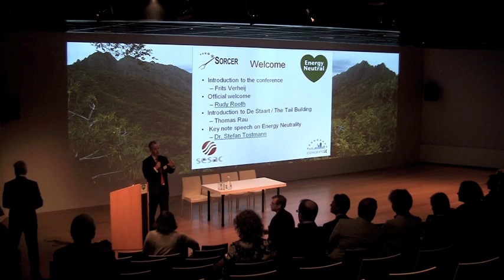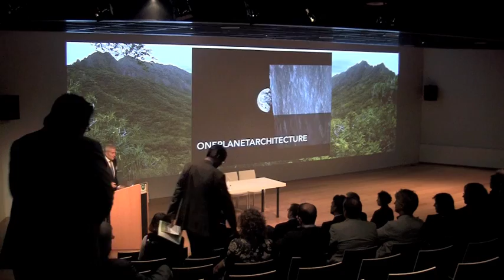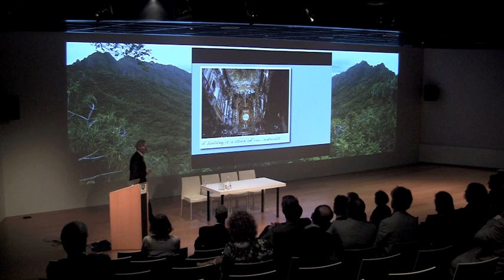I Love Energy Neutral (part 1/3)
On 8 September 2010, Thomas Rau spoke at the I Love Energy Neutral conference in Apeldoorn. The conference was organised by the Municipality of Delft (SESAC), the Municipality of Apeldoorn and KEMA (project partners in SORCER). The focus of the conference lay on finding "Smart Transition Strategies".

Thomas Rau spoke about his 'oneplanetarchitecture' approach to architecture and showed how his firm RAU builds energy neutral and even energy positive buildings.